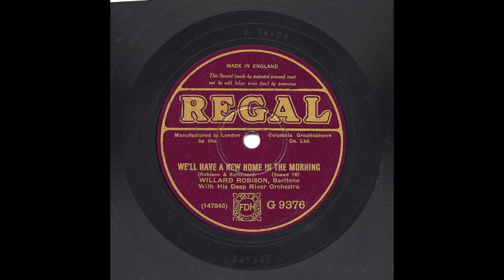Willard Robison - We'll Have A New Home In The Morning (HOT!!)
Willard Robison sings his own composition "We'll Have A New Home In The Morning", accompanied by a small section from Paul Whiteman's orchestra. Interesting instrumentation - muted trumpet, bass clarinet, three violins, guitar and string bass.

Willard Robison has a pleasant voice with plenty of personality. The song has a lovely melody and benefits here from an excellent arrangement (by who?). The intro and coda demonstrate just what a fine clarinet player Chester Hazlett was (he plays bass clarinet throughout). Harry Goldfield plays some excellent hot muted trumpet, accompanied by Mike Trafficante slapping some suitably subtle string bass.

The composition and its interpretation remind me somewhat of Hoagy Carmichael's work, especially in its wistful yearning for a fading past that is far removed from the city. As is the case here, these songs are often set in the South, albeit a romanticised South viewed through the rose-tinted glasses of white men.

If only Robison had recorded this a couple of months earlier, then the hot trumpet heard here - excellent though it is - might have instead been the magical cornet of Bix Beiderbecke. This song and the arrangement would have suited Bix, who returned to the Whiteman band in early March 1929, after having recovered sufficiently (though sadly, only temporarily) from the alcoholism that so blighted his life. Another case of "what if" and "if only".

WILLARD ROBISON WITH HIS DEEP RIVER ORCHESTRA
Willard Robison, vocals, piano, accompanied by: Harry Goldfield - trumpet / Chester Hazlett - bass clarinet / three violins / Snoozer Quinn - guitar / Mike Trafficante - string bass

Recorded in New York, February 14, 1929

147845-1       We'll Have A New Home In The Morning       Regal G-9376